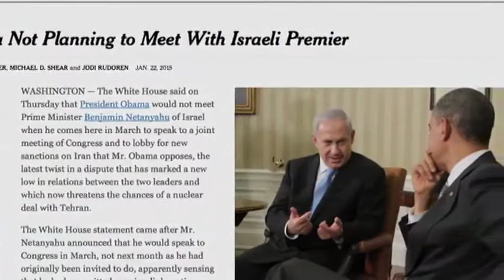شکاف آمریکا و اسرائیل؛ ایران برنده این اختلاف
رسانه های اسرائیلی گزارش دادند که رییس جمهوری اسرائیل طی دیداراین هفته اش از آمریکا با آقای اوباما دیدار نخواهد داشت و دعوت کاخ سفیدرا برای ملاقات با همتای آمریکایی خود رد کرده است.
این اقدام پس از ماجرای دعوت کنگره جمهوریخواه آمریکا از نتانیاهو برای سخنرانی در این نهاد قانونگذاری صورت می گیرد.